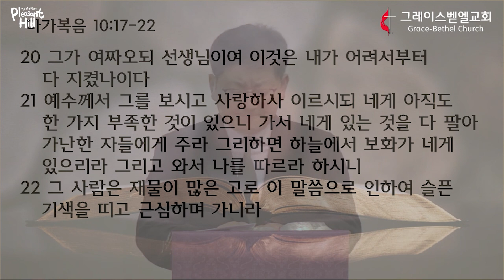2022-04-12 (화) 사순절 특별 새벽 연합 성회 - Day 36 - '한 가지 부족한 것' - 장학범 목사 (그레이스 벧엘교회)